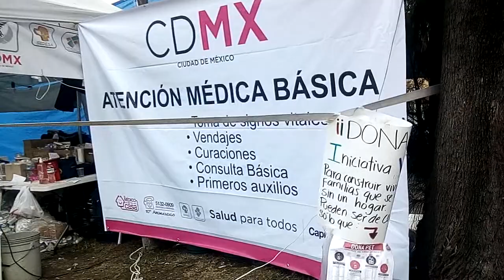Sismo 19 septiembre. Campamento, con cerco policial y militar Galias, detras lomas estrella metro